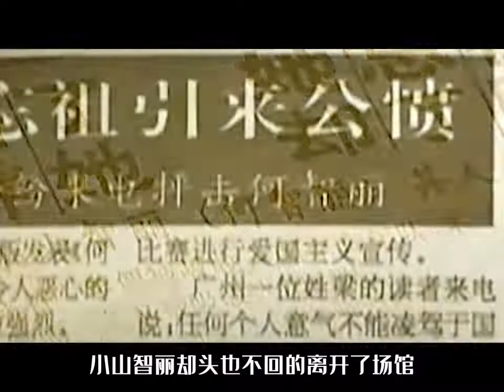中国 运动员不听 中共 打假球就被开除，然后帮日本获得世界冠军，中共是最大的骗子